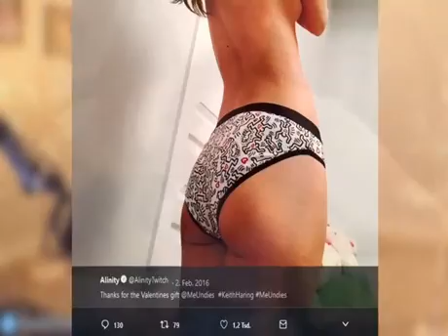Alinity the T H O T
Alinity is not a T H O T.